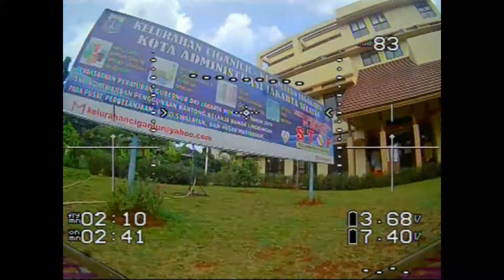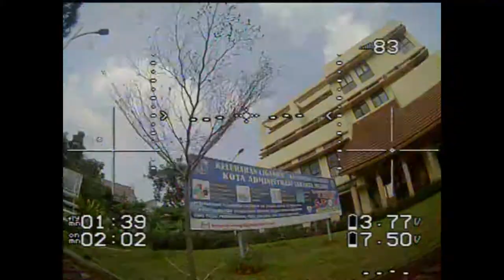Kingkong et100 v2 | Kelurahan Ciganjur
Frame Kingkong et100 v2
FC Airbot Omnibus F4 V7.1
Esc Airbor ori32 20A
VTX AKK FX3
DVR eachine Pro
Runcam Razer
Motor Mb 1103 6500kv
Propp Dalprop 2035
Batt Ldarc 2s 550mah